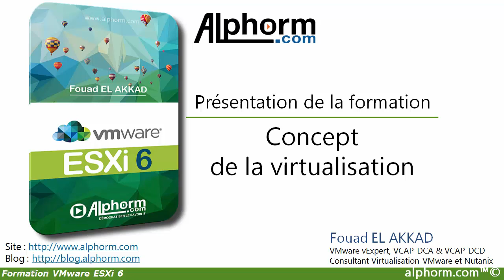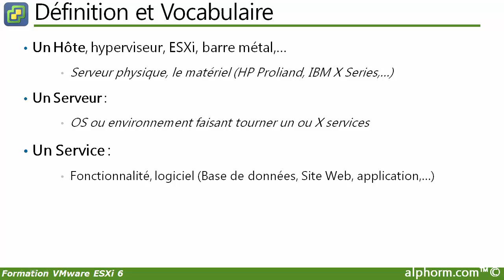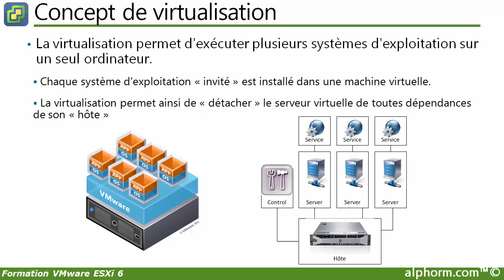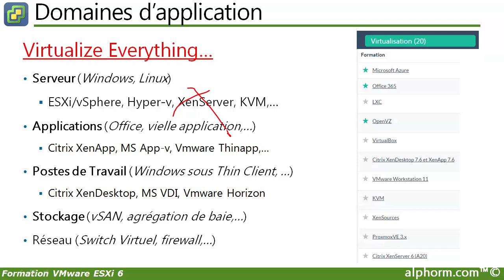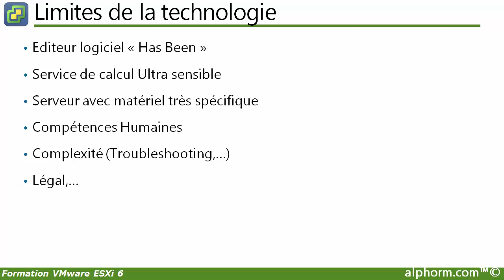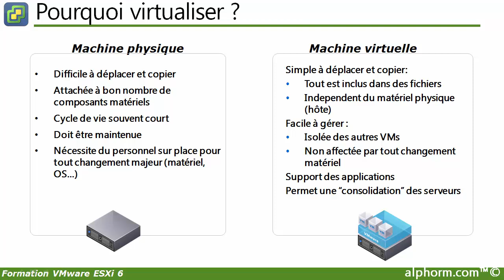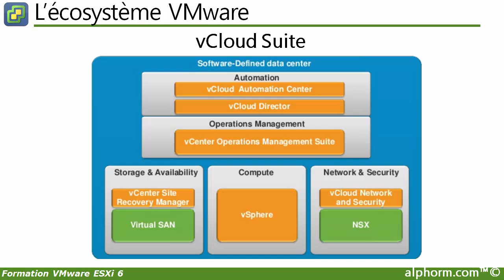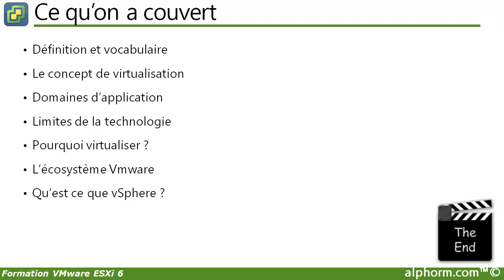Virtualisation c'est quoi - Tuto VMware ESXi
Une vidéo tutoriel sur ce que c'est le concept de virtualisation, les domaines d'applications et pourquoi la virtualisation.

# C'est quoi La virtualisation ?
La virtualisation consiste, en informatique, à exécuter sur une machine hôte, dans un environnement isolé, des systèmes d'exploitation, on parle alors de virtualisation système, ou des applications, on parle alors de virtualisation applicative. Ces ordinateurs virtuels sont appelés serveur privé virtuel (Virtual Private Server ou VPS) ou encore environnement virtuel (Virtual Environment ou VE).

L'hyperviseur VMware ESXi 6 est la solution GRATUITE de virtualisation des serveurs la plus aboutie et répandue dans le monde de la virtualisation.
Avec VMware ESXi 6 vous pouvez ainsi consolider vos applications sur moins de matériel.
Cette formation VMware ESXi 6 vous donnera toutes les clefs afin d'obtenir des bases solides sur l'installation et la gestion d'un Hyperviseur VMware ESXi 6. Mais aussi sur sa mise en place dans le monde complexe et hétérogène du DataCenter.

Durant cette formation VMware ESXi 6, votre formateur vExpert Fouad EL AKKAD, vous montrera comment installer et configurer un VMware ESXi 6, créer, installer et configurer des machines virtuelles, installer des VMware tools, configurer la délégation et sécuriser votre hyperviseur VMware ESXi 6, et enfin mettre à jour et à niveau vos serveurs VMware ESXi 6.

Après cette formation, VMware ESXi 6 n’aura plus de secret pour vous.
Après avoir terminé cette formation VMware ESXi 6, vous pouvez passer à la formation vCenter 6.

Bienvenue dans le monde de la virtualisation des serveurs sous formation VMware ESXi 6.

✳️ Le plan de la formation VMware ESXi 6 [Tome 01] :
01. Présentation de la formation
02. Monter le lab
03. Installation et configuration de l'ESXi
04. Introduction aux Machines Virtuelles
05. Sécurité
06. Maintenance d'un ESXi
07. Conclusion